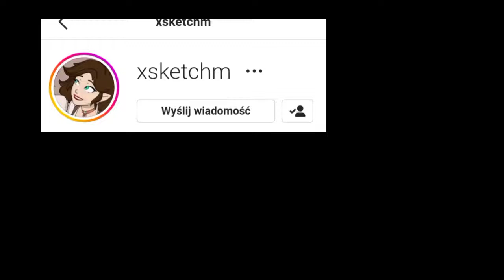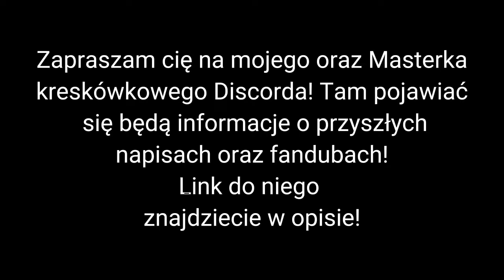Sowi dom komiksy: Historia Caleba i Katriny cz 5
Zapraszam cię na Discorda kreskówkowego, którego prowadzę razem z Masterkiem! Pojawiać się tam będą różne informacje w związku z kolejnymi odcinkami owl house lub też tłumaczeniami innych kreskówek!